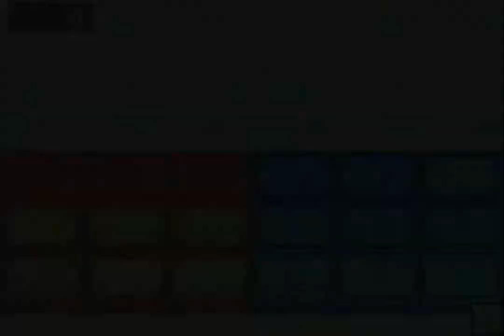[ModCards EXE6] vs Symes - BLOOD MOON #4 Cycle 16 - MMBN6 PVP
BLOOD MOON is the final Cycle of a NEW MOON group! It's divided to 2 weeks with the second one being a Bracket stage. By the end of the event we will have a MOON MASTER!

For this BLOOD MOON I decided to go with a buster bug build. Buster bug with attack 10 can deal a lot of damage and is good in the long game, I only need to find bugfix to get my build online. I only have Twisty as a buster modifier, it allows me to crack panels by a chance when my bustershots land. If I can land uninstall and keep the opponent locked without shoes then I can do a lot of damage very quickly. I went with this instead of a status buster like freeze or drag because it allows me more hp and utility in my chips.

NEW MOON is played in a Round Robin style where every player plays each other.

Setups are locked and public. This means that after the cycle starts every player can see what everyone else plays and that no one can change their build after the event starts.

To join the N1GP and participate in NEW MOON and upcoming tournamnets There are guides to get you started!